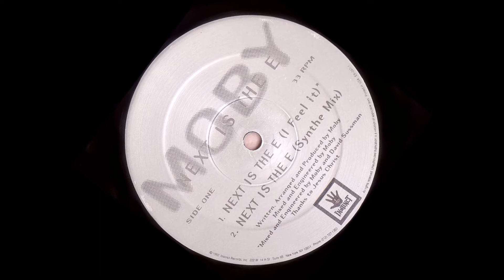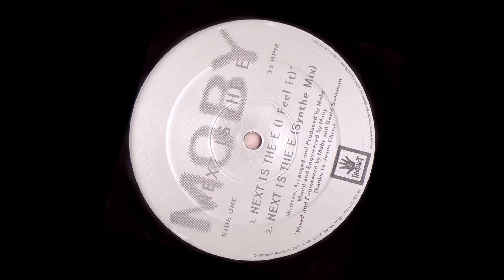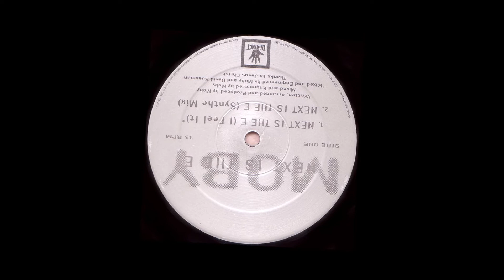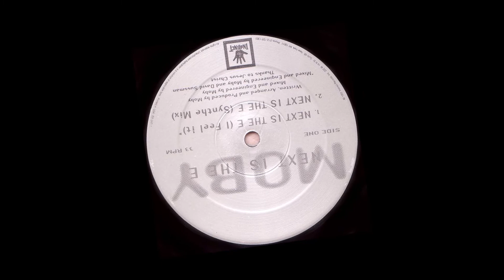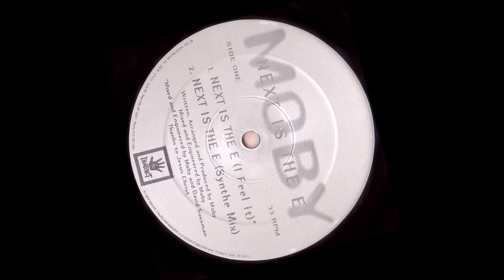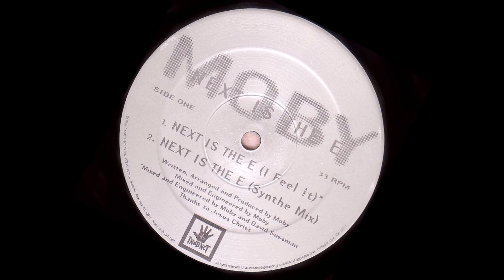Moby - Next Is The E (I Feel It)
Moby – Next Is The E
Next Is The E (I Feel It)
Label: Instinct Records – EX-247-1
Country: US
Released: 1992